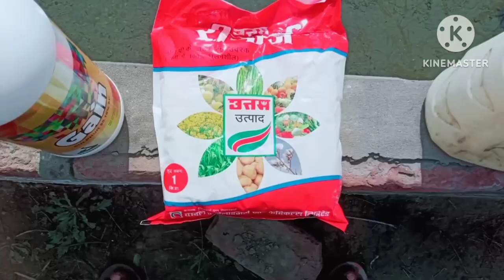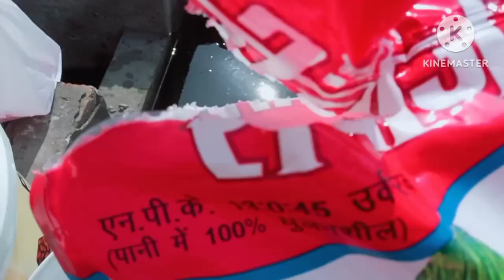ਕਣਕ ਦੇ ਨਿਸਾਰੇ ਸਮੇਂ ਕਦੇ ਵੀ ਨਾ ਕਰੋ ਇਹ ਗਲਤੀਆ। Never make this mistake when the wheat